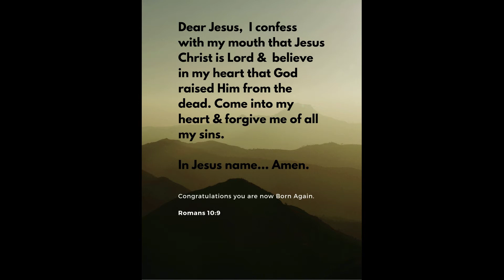If any man be in CHRIST he is a new creature / 2 Corinthians 5:17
Do you have a past that haunts you that would like to forget, if not forget then FORGIVEN?  2 Corinthians 5 v 17 provides that perfect antidote as it promises :

If everything fails to remove the guilt of your past why not try JESUS as salvation is free.